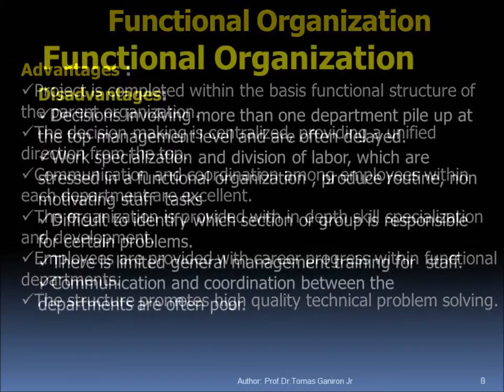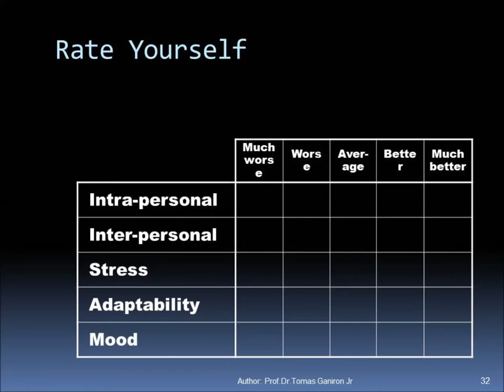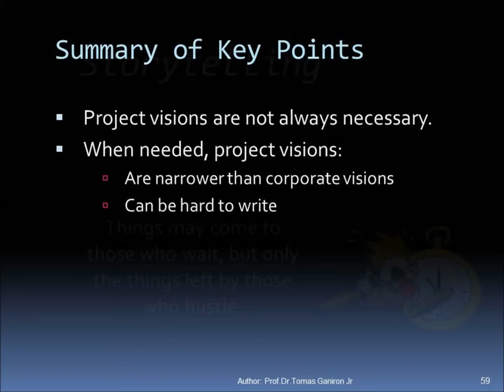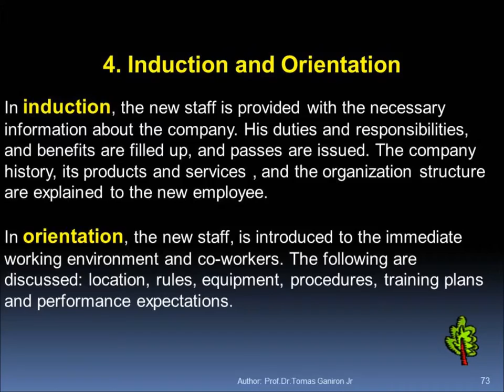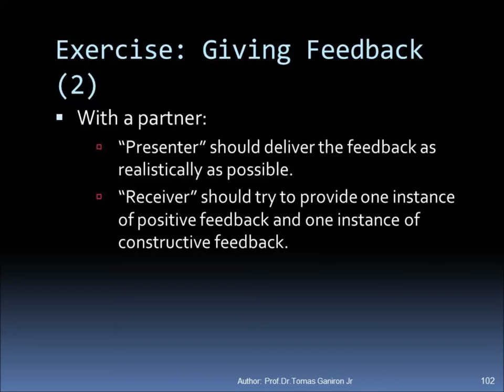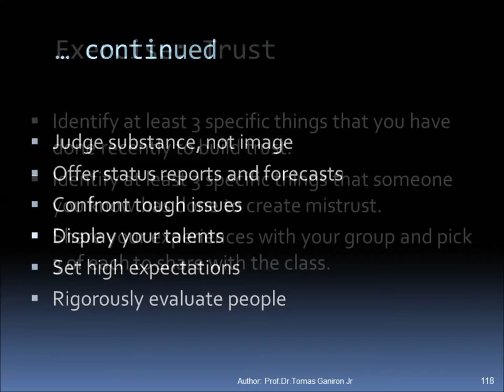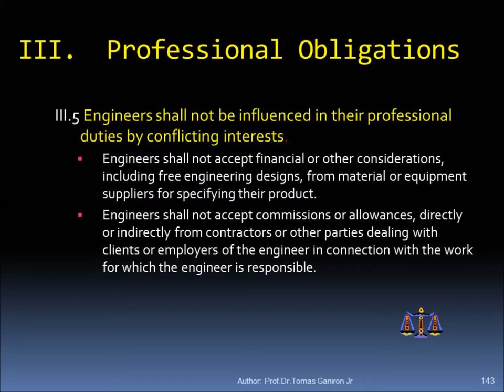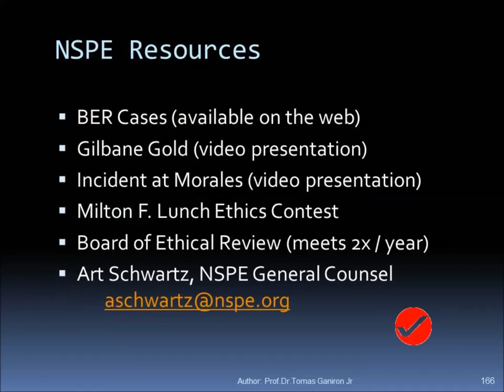Project Organization, Leaderrhip, Team Building and NSPE Code of Ethics (2011)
A Lecture Series of Dr. Tomas U. Ganiron Jr in Project Management course for Auckland University of Technology and Al-Qassim University